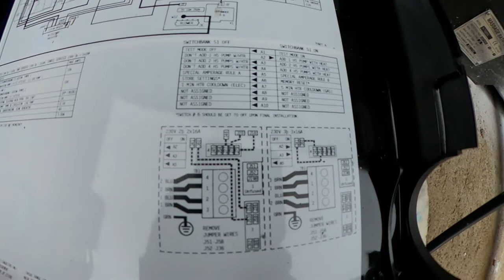Montage pompe à chaleur sur spa et spa de nage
Vous présente en détail le montage de votre pompe à chaleur Passion sur votre spa et ou spa de nage.